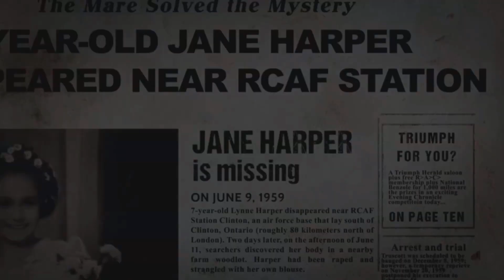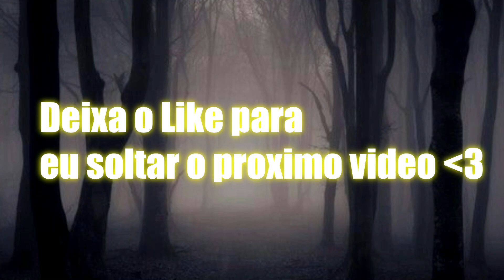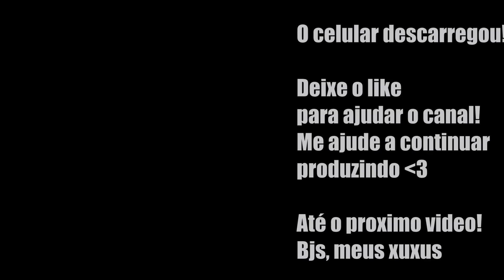O Suposto livro que o Lázaro usa! O LIVRO MAIS PERIGOSO do mundo! por isso ninguém o acha...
LEIA AQUI
São mais de 10 dias de buscas, mais de 400 policiais e ninguem acha o lazaro, serial killer. Estaria ele fazendo magia, feitiços para não ser achado? conheça o livro que pode deixar uma pessoa invisivel. O livro de são cipriano.

Sei que Ontem foi sexta, mas não consegui postar o video pois ficou Muito tarde, 00:00.. Então eu decidi postar hoje, pra vcs nao ficarem com medo de dormir. kkkkk SOMENTE HJ o sexta assombrada saiu no sabado, semana que vem, será postado na sexta normal!

USE MEU CODIGO NO KWAI, E GANHE UM PIX NA HORA!
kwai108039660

envie sua historia!